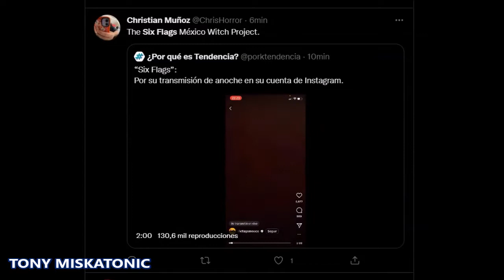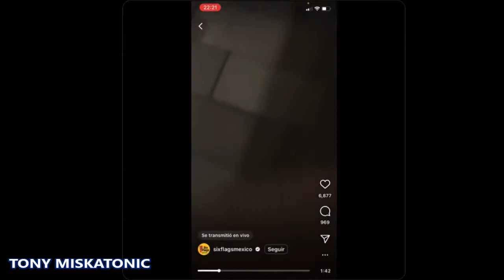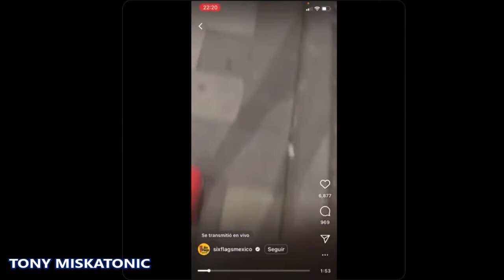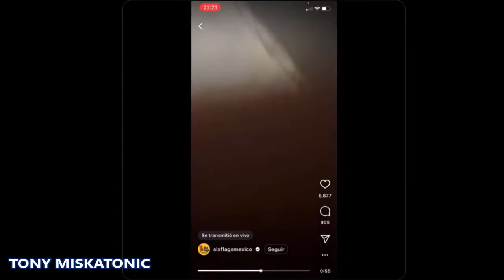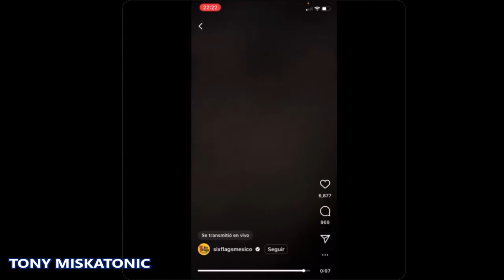ATERRADORA PERSECUCIÓN GRABADA EN VIVO POR EMPLEADO DE SIX FLAGS MÉXICO.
La madrugada de este miércoles 20 de julio, la cuenta de Instagram de Six Flags México transmitió en vivo lo que parece ser una persecución que ha dejado a todos los usuarios de las redes sociales desconcertados.
En una transmisión en vivo, que duró aproximadamente dos minutos y quedó colgada en la cuenta de Instagram de Six Flags México, se pueden ver la piernas de un joven correr desesperadamente mientras jadea, como si alguien lo viniera persiguiendo. En el video no se escucha nada más que la misma respiración del joven, quien porta un short y tenis color rojos.